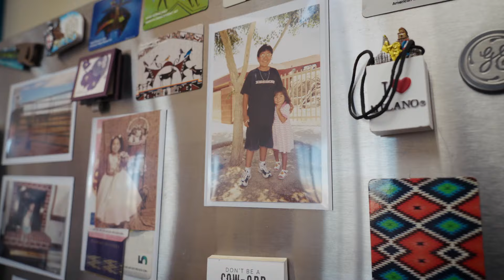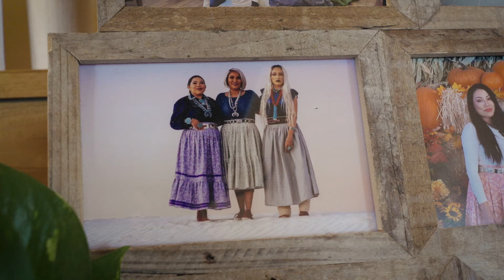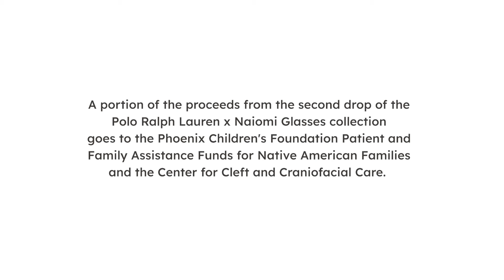Dream Weaver - Naiomi Glasses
As a child, Diné (Navajo) designer Naiomi Glasses was bullied because she had a cleft lip and palate. Now, a portion of the proceeds from her collaboration with Ralph Lauren is helping other children with cleft and craniofacial disorders get life-changing care at Phoenix Children’s.

GiveToPCH.org